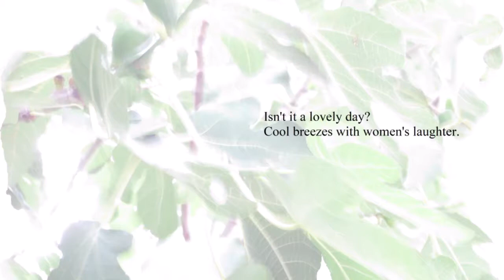29 FIG TREE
Isn't it a lovely day?
Cool breezes with women's laughter.

Isn't it a mysterious night?
Flying foxes with peculiar fruits.

Cool women and singing birds.

SATB. 60 contemplative original poems, set to music for mixed choir. Classical scores. New moving choruses in the contemporary library. Stunning forest of noontide dreams.
The genuine Fig Tree songs!
29. Minute
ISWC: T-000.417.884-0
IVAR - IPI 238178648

This sample is intended aid for choir members through concert preparations!